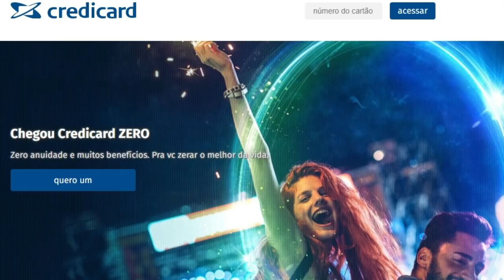💳CREDICARD ZERO, VIDEO 2, NOVIDADES E FILA DE ESPERA,